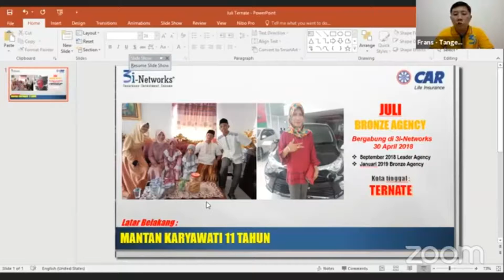Cerita Sukses CAR 3i-Networks oleh ibu Juli Ternate- Mencari Penghasilan Tambahan Krn Stress Kerja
Bila anda menyukai Video ini Diatas, jangan lupa Like, berikan Comment yang positif, Jangan lupa Subscribe juga di sebelah kanannya ada gambar lonceng silakan di klik, supaya ada info video terbaru, saya akan memberikan info kepada Anda.